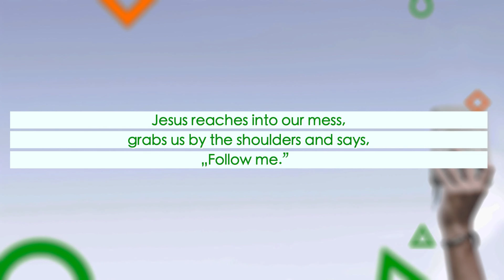Wiarygodność Biblii cz.2 // Mac Johnson // 27.10.2021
Lekcja biblijna wygłoszona w  Chrześcijańskim Centrum Edukacyjnym PROEM EDU w Tomaszowie Mazowieckim w ramach cotygodniowych spotkań biblijnych.
Nauczyciel: Mac Johnson
Fragment biblijny:

Sprawdź kolejne lekcje!